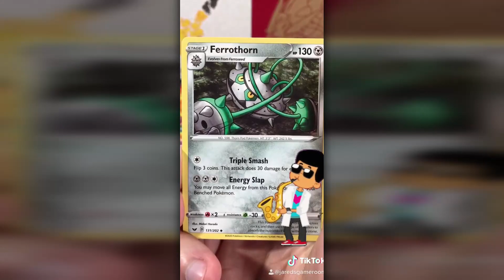WHICH RARE HOLO WILL I PULL TODAY? | JGR Singles: SWSH SWORD & SHIELD 11/9/20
Single Pack Opening!

► All prices in this video are sourced by TCGPlayer and are as of the date the video was edited

► Welcome to Jared's Game Room!  My name is Jared and this is WHERE HOBBIES HAPPEN.

I've wanted to share my hobbies with the world for a while and I'm finally doing it!  A few things you can expect to find on my channel are video game collection videos, game room tours, video game let's plays, top ten's, gaming news and video game trailer reactions, and Pokémon card openings.

My hope is that we can all enjoy and share each other's hobbies and just have a great time as a community.